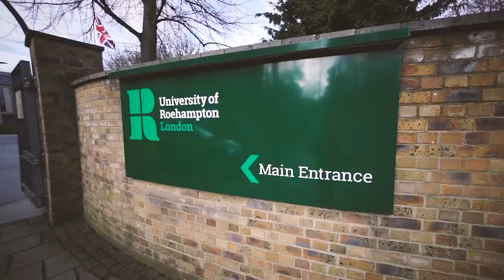Team Singularity x University of Roehampton | A partnership for the future!